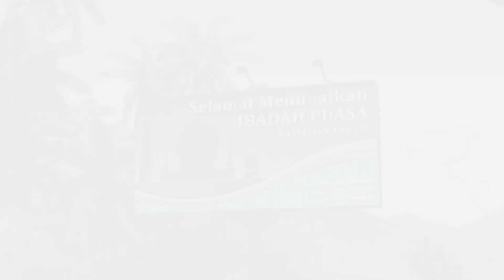Update!! Ramadan Event Bus Simulator Indonesia V3.5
Pic Credit : Efaz Mahmud, Mehedi Hasan & Hasan Mahmud

গেইমটি আপডেট হয়েছে তবে বড় আপডেট নয় এটা রমজান মাসের আপডেট আপনার গেম চেক করুন।

Ramadan event bussid v3.5